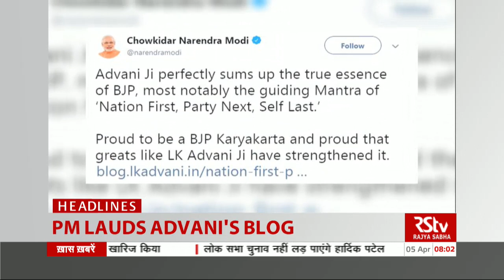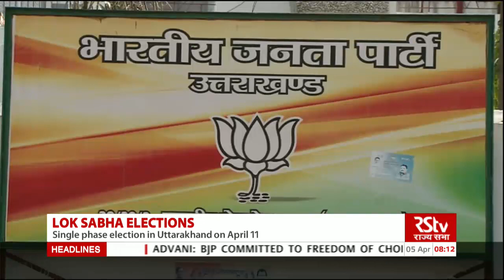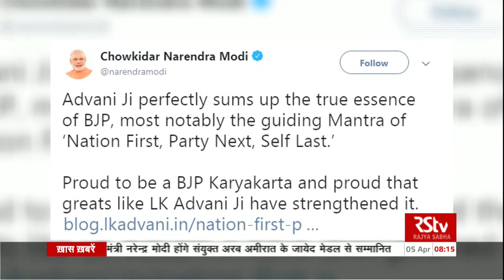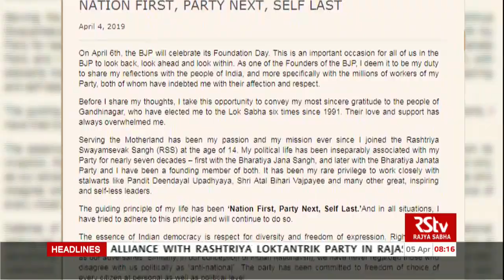English News Bulletin – Apr 05, 2019 (8 am)